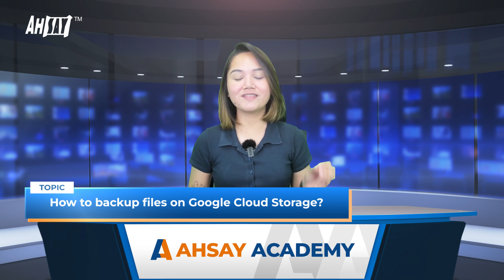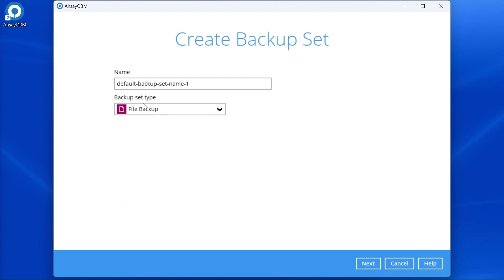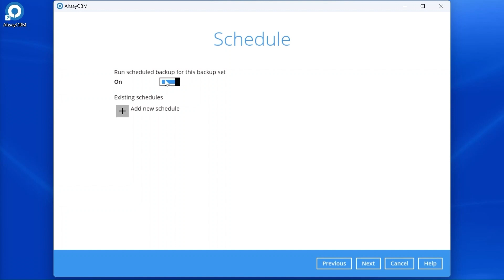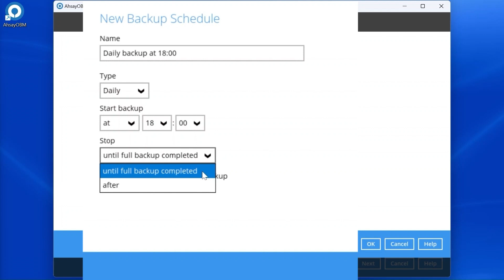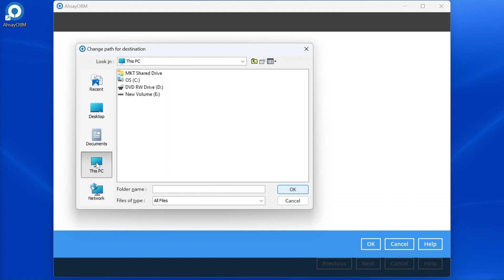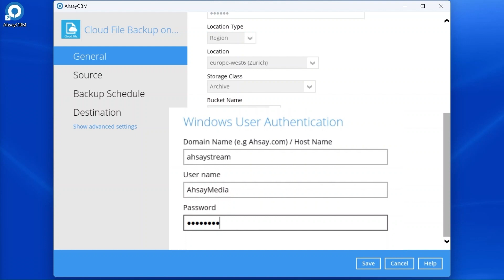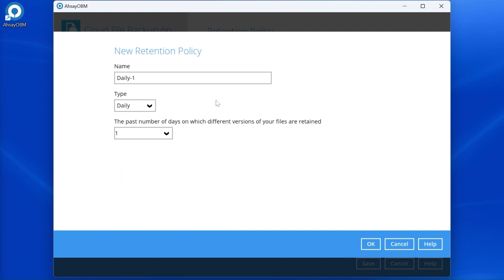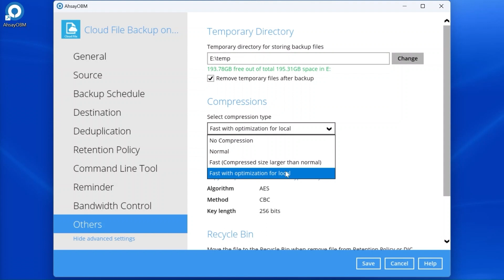How to backup files on Google Cloud Storage?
Check out how to backup files on googlecloud cloudstorage googlecloudplatform google using ahsayobm .

ahsay backs up your clouddata to multiple storage destinations to implement the 3-2-1 backup rule, along with the latest dataprotection technologies such as immutable backup, AES 256-bit dataencryption , and 2factorauthentication. As well as advanced data deduplication which will result in a significant reduction in the volume of data transferred during a backup, which means faster backups and restores and reduced datastorage usage and storage charges.

You may also be interested in our video on: How to backup files on Google Drive?